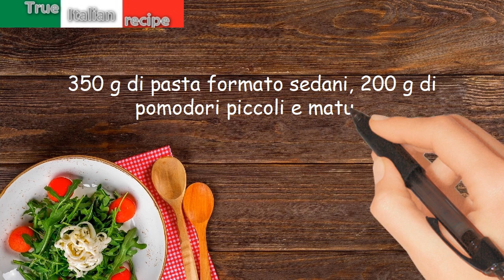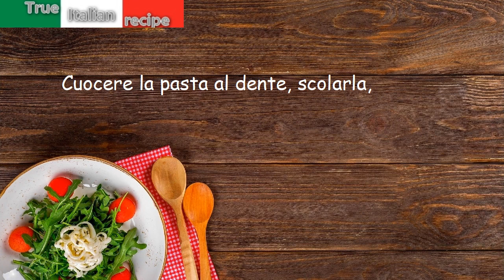Sedani al tonno